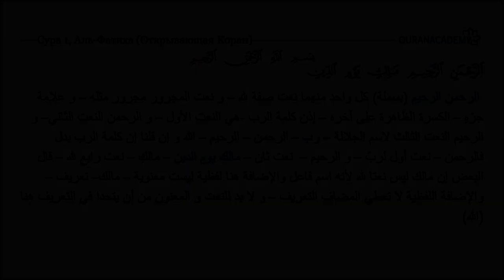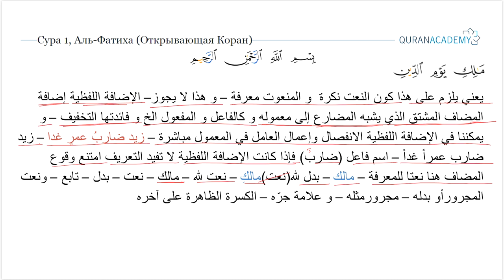Грамматический разбор суры аль-Фатиха (Открывающая Коран) - часть 06